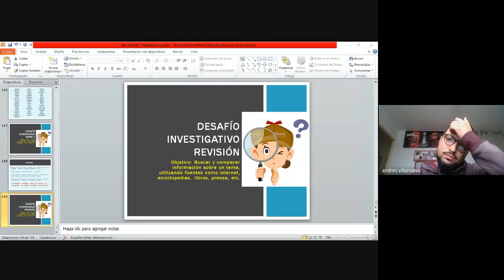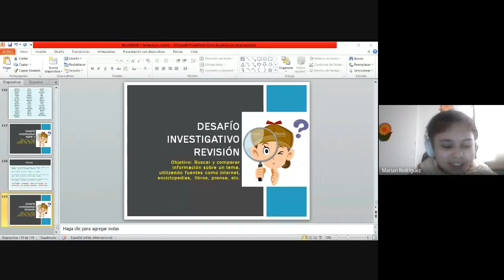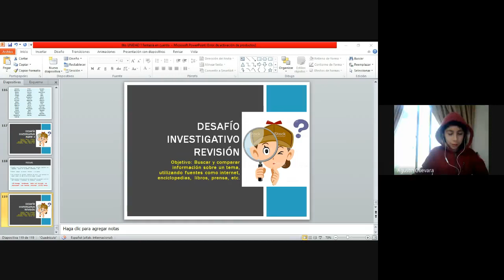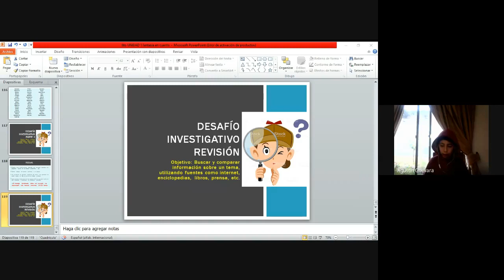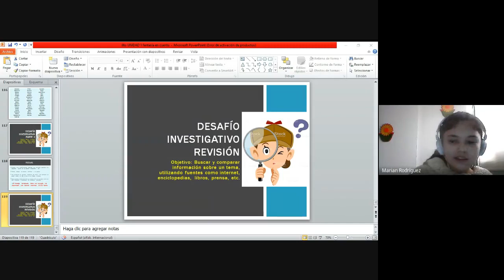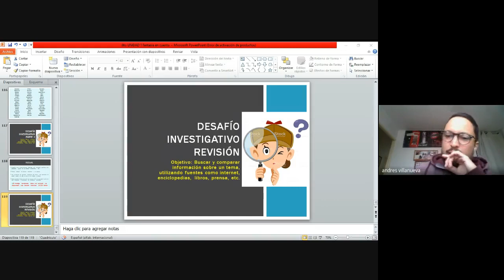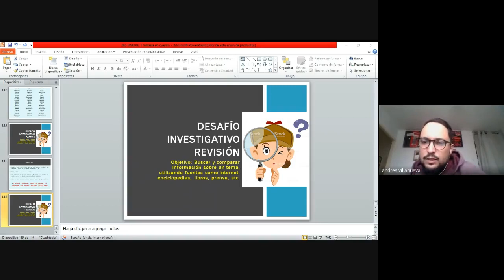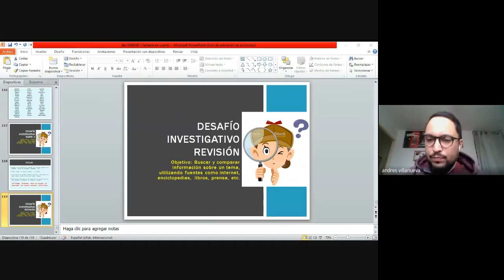6to Lenguaje Profesor Offermann Clase 23 Hiato y diptongo Desafío revisión